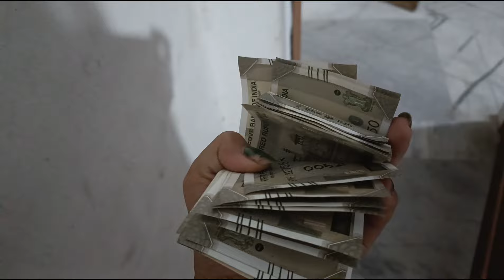reduction mela berai lai mani ama bai🤟// takwlai bosorni thaichuk 🥭// cat susma